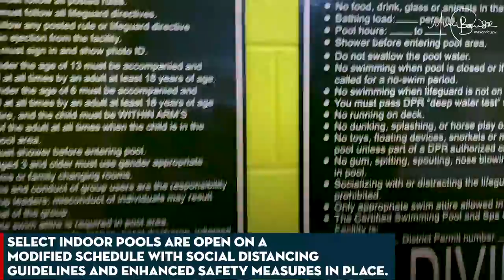DPR Indoor Pools Open On Modified Schedules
Grab a reservation and JumpinDC! DC Parks and Recreation has opened indoor pools on modified schedules at select locations across the District.